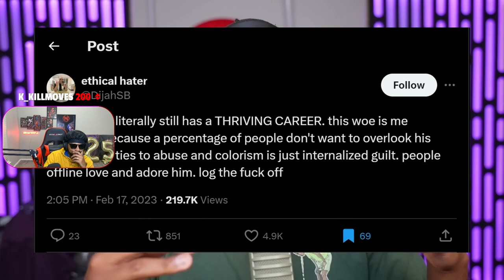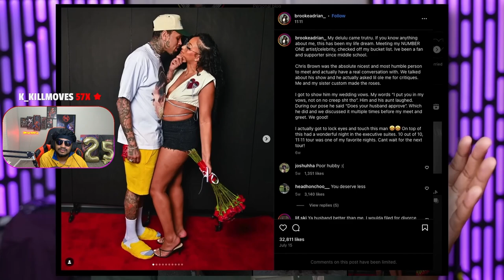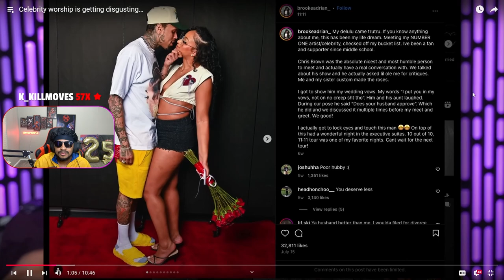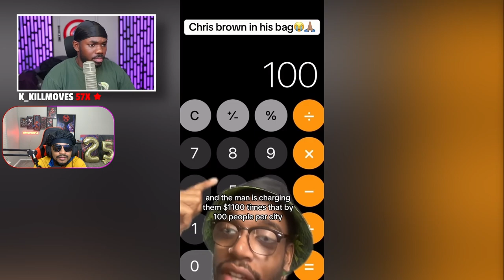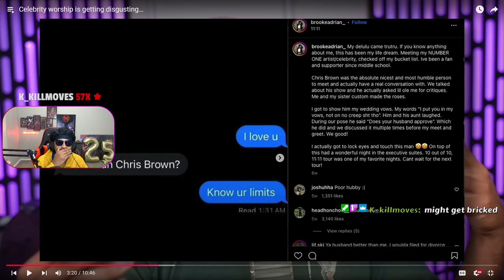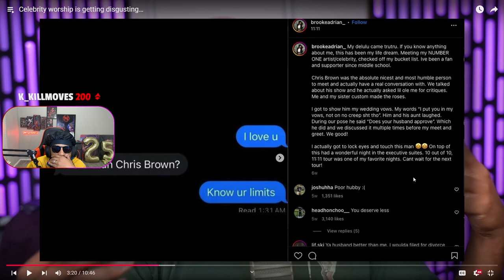Celebrity worship is getting out of hand